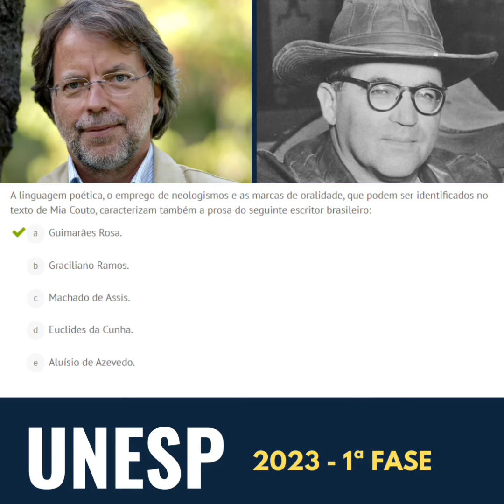Dicão Fuvest 2023!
Mia Couto e Guimarães Rosa têm muitas semelhanças estilisticas e temáticas. pode ser uma questão da prova. @Vestibuler